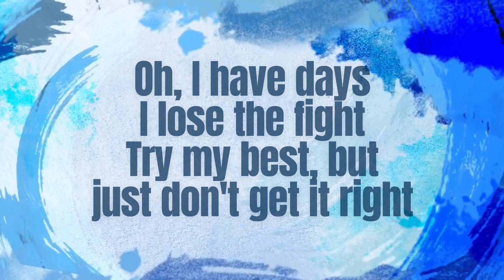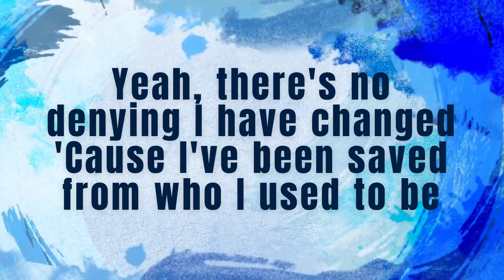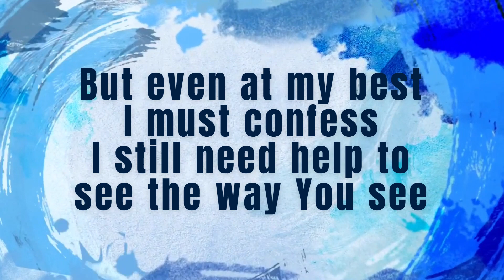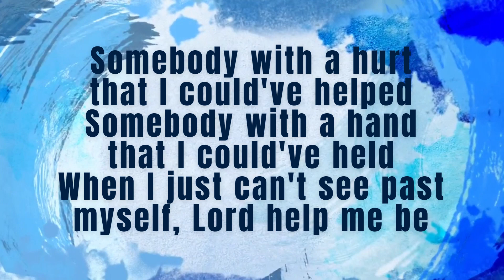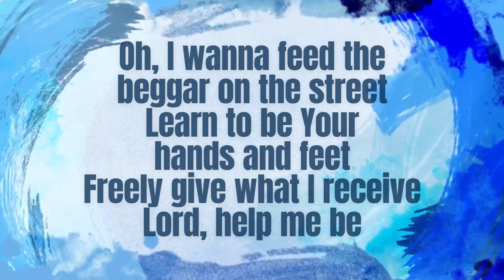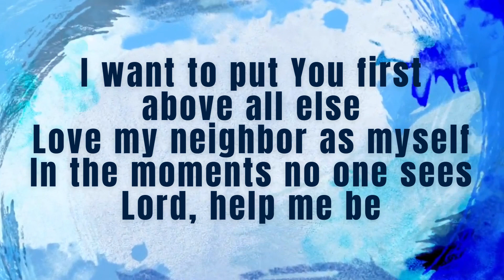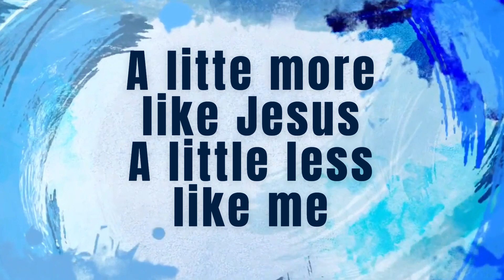Less Like Me